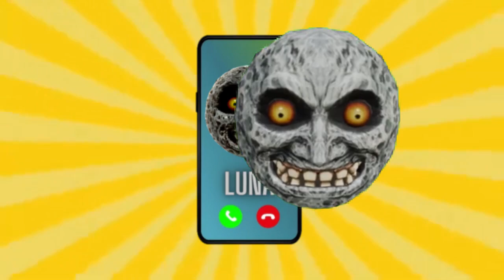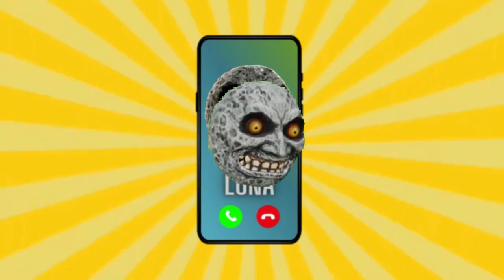Llamada a la LUNA - MOON - Zelda Majora's Mask -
Llamada a la Luna Moon de Zelda Majora's Mask. Espero que disfruten de la conversación, cuyo fin es entretener a todos!